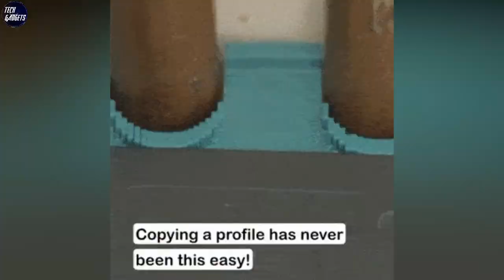Best Flexible Drill Extension and Hardware Tools | Weird Tech Gadgets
If you own an electric drill, then there is a great chance that you have deal with not being able to get it into a tight space to get that ONE screw out. So here we have bring some amazing hardware tools for you in this videos.

5. Plastic Contour Gauge

4. Snake Bit Flexible Screwdriver with 6 Bits

3.Magic Spanner Grip Universal Ratchet Socket Multi Function

2. Multifunctional Adjustable Hexagon Open Wrench Spanner

1.Adaptive Wrench All-Fitting Multi Drill Attachment Magical

Here we have used outstanding music of following music creators Youtube Link are below.